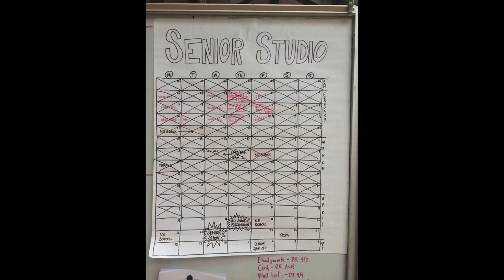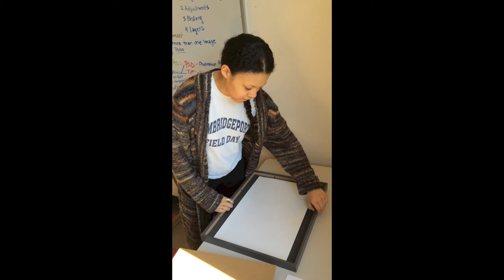2014 Senior Show Preview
Get a glimpse behind the scenes in Senior Studio and see all the hard work that led to this year's annual Senior Show in The Nancy Lincoln Gallery, on view from April 23 to June 8, 2014